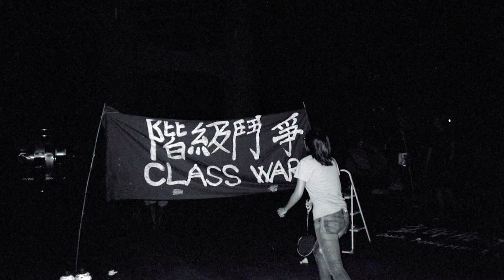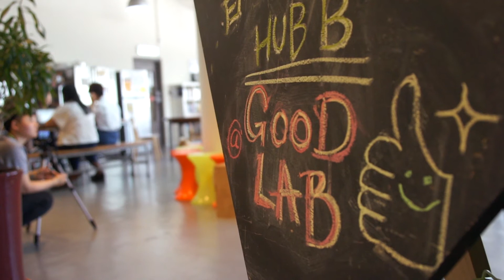MCS系列：黃英琦專訪 (完整版)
MCS Series: Interview with Ada WONG (Full version)